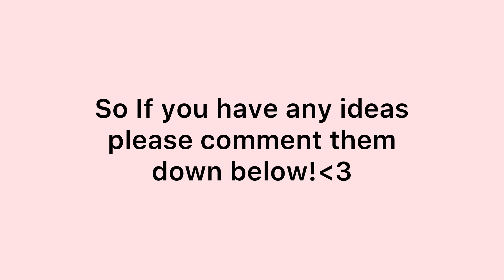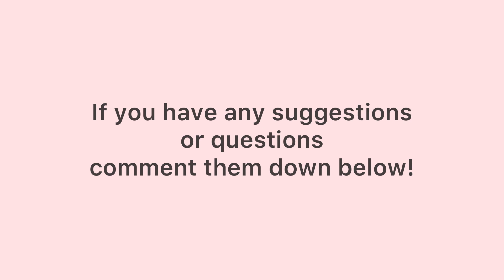PAID soft CLIP PACK for video star!